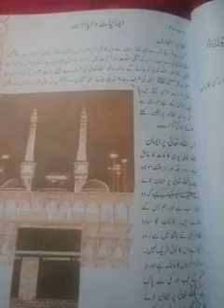Grade4(Islamiat),M Sobia Waseem,lecture6,lesson2